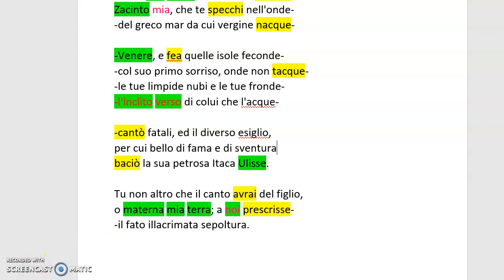CLAUDIO: Costruzione e parafrasi di "A Zacinto"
Lavorare in DaD: valutiamo il metodo, più del merito.